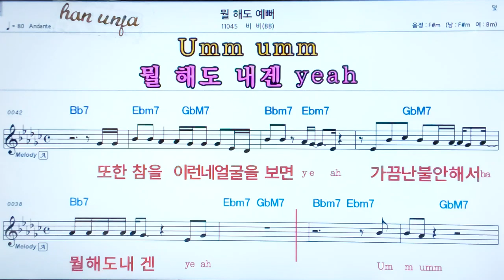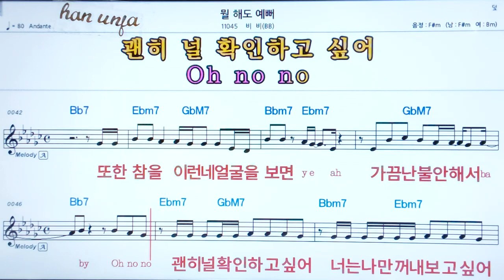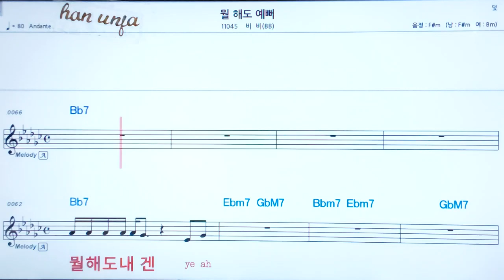💖 뭘 해도 예뻐/비비👍코드,악보, 코드 ,Karaoke*카라오케 반주